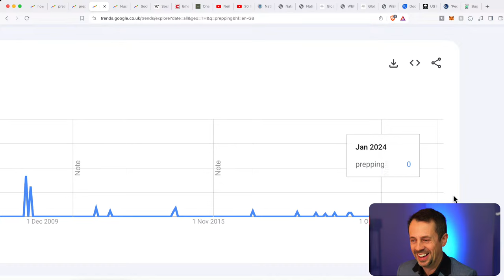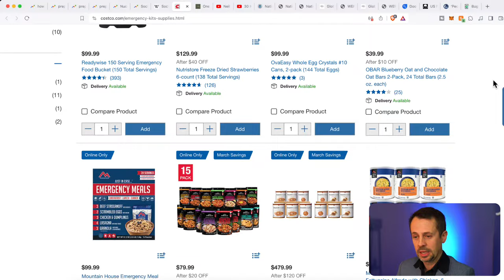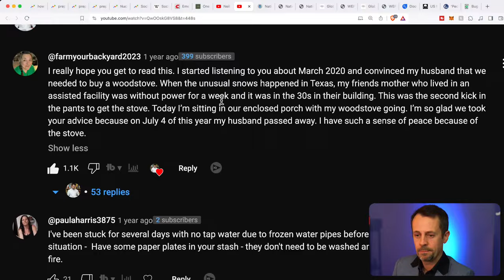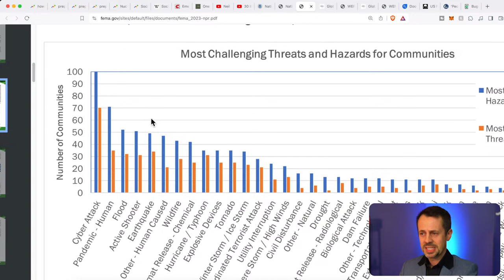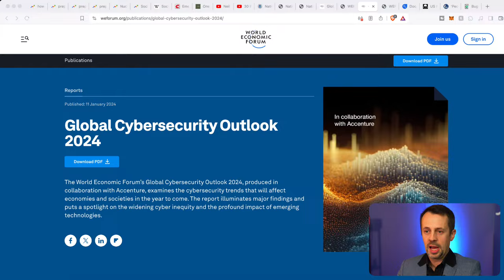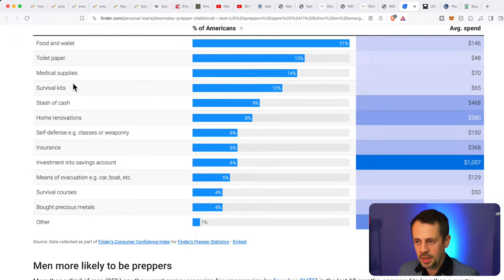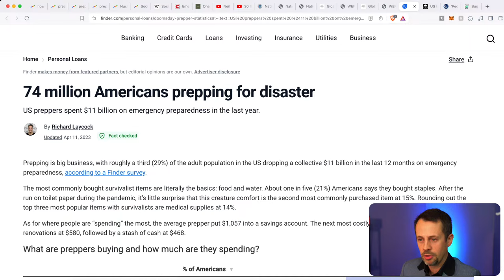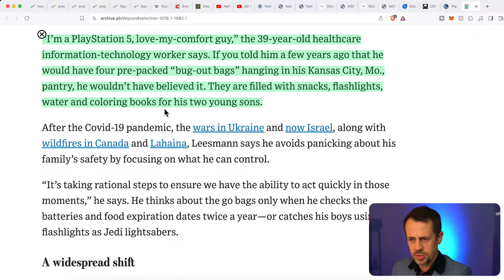People Are PREPPING Like CRAZY For This...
3. Join Our AMAZING 'Awake' Tribe Here!